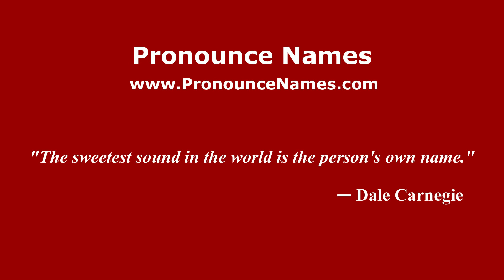How to pronounce Itatí Cantoral (Mexico/Mexican Spanish) - PronounceNames.com